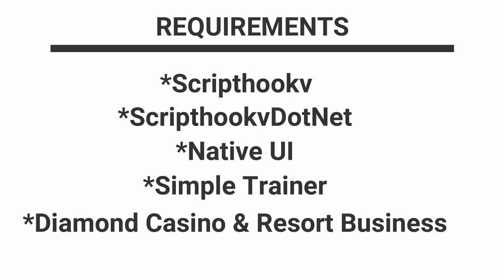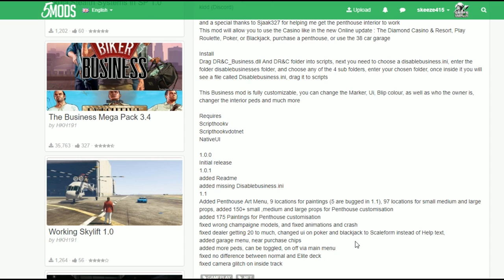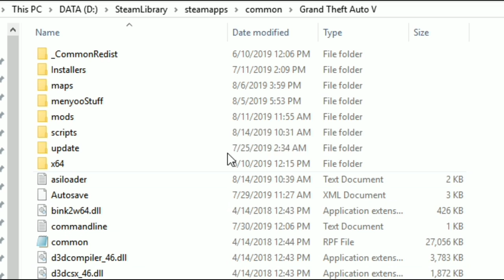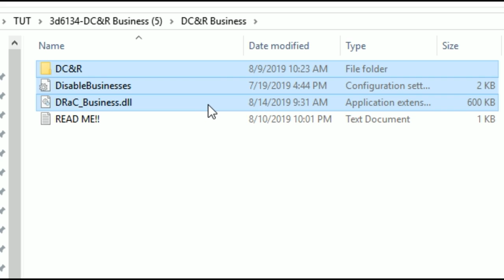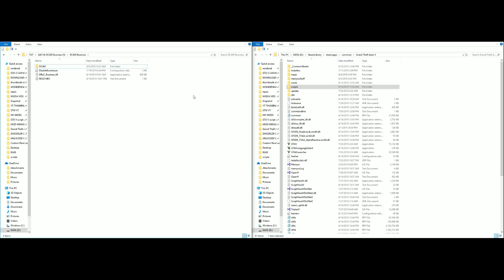How to install Diamond Casino & Resort Business (2019) GTA 5 MODS